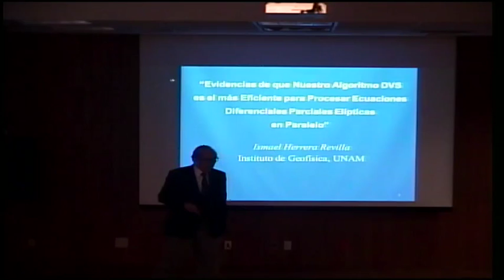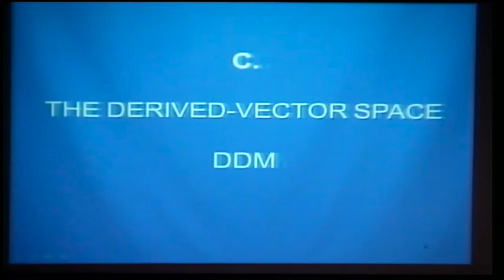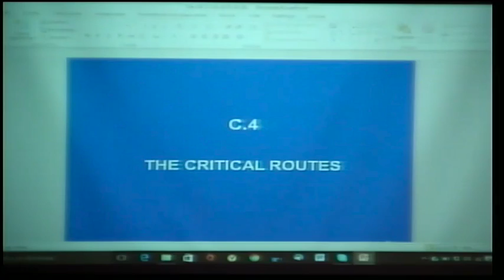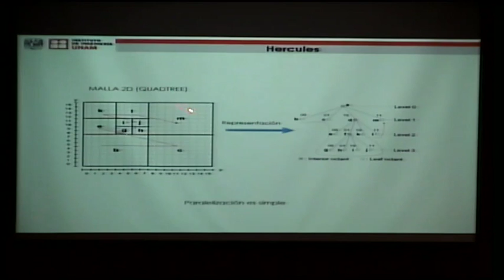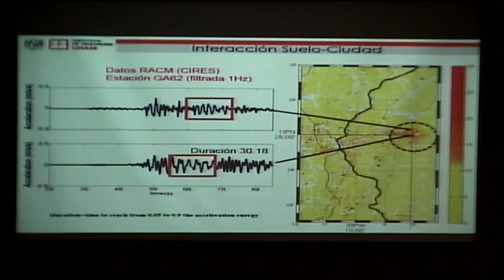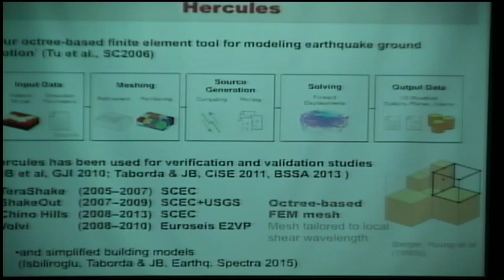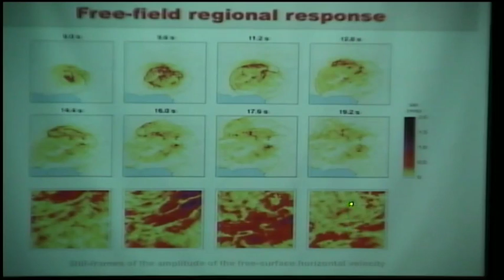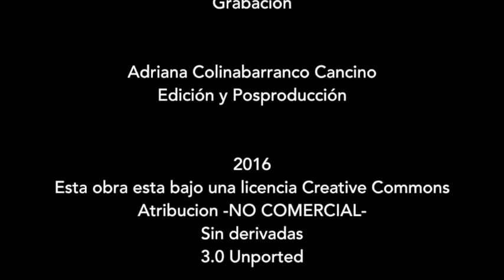Foro: interacción suelo-estructura y el cómputo de alto rendimiento.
Foro: interacción suelo-estructura y el cómputo de alto rendimiento. Ponentes: Dr. Ismael Herrera Revilla, Dr. Leonardo Ramírez Guzmán y el Dr. Jacobo Bielak. México, CDMX. 18 de Marzo del 2016. Instituto de Geofísica, UNAM.